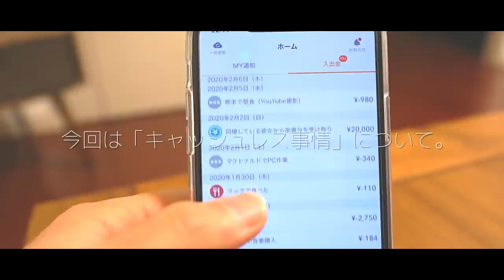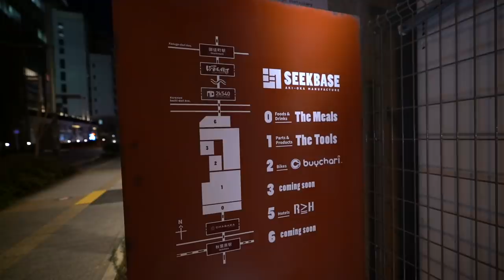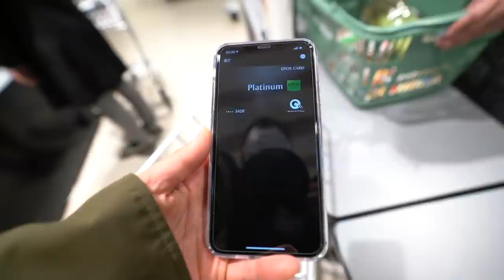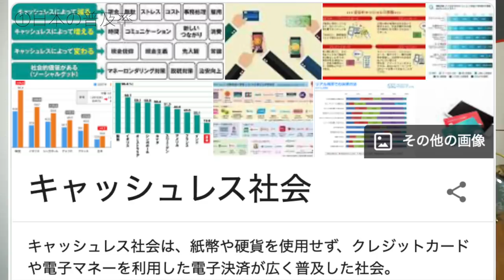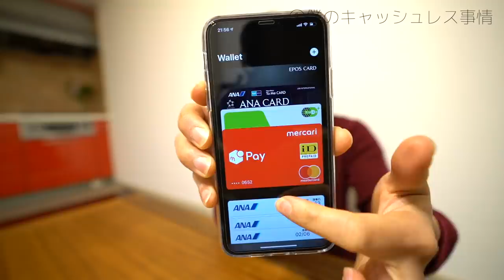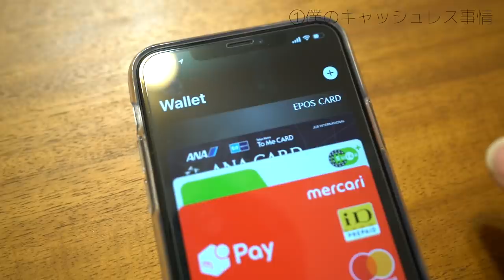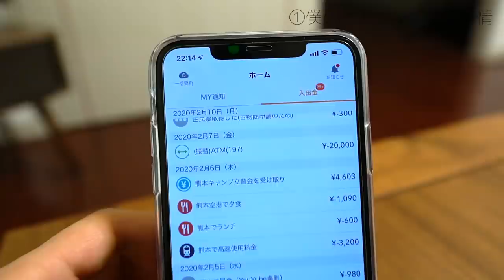現金は持たない。ミニマリストな僕のキャッシュレス事情